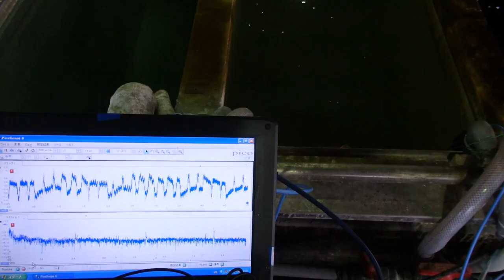超音波システム研究に関する動画・スライドを投稿しています ultrasonic-labo